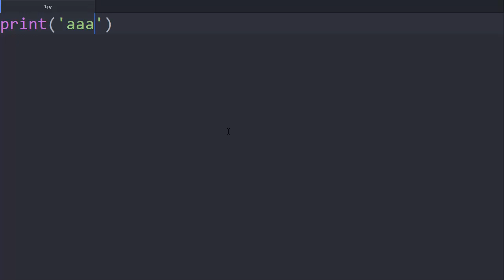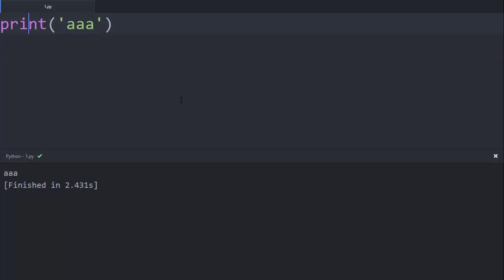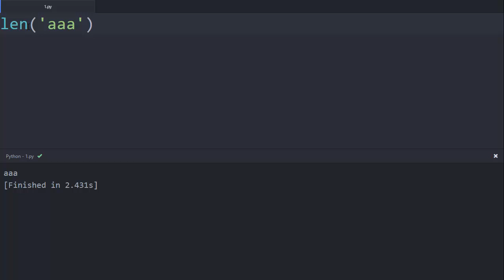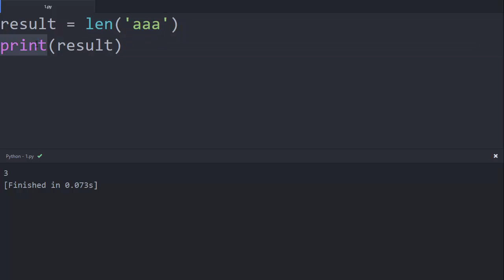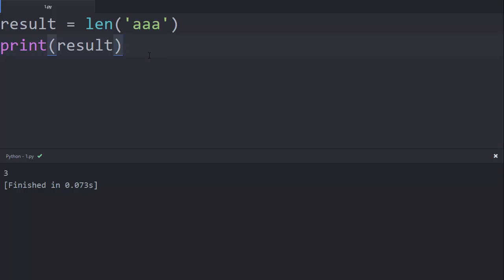Python & Ruby - 함수 1 : 함수란 무엇인가?